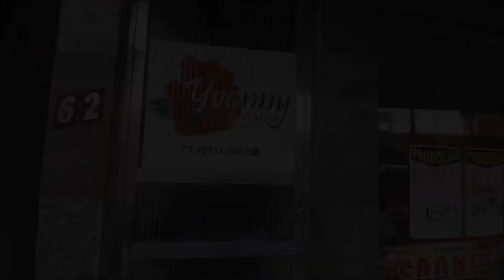AVENIDA A.C.M - CENTRO - ITAMARAJU - BAHIA 04/04/2022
Antônio Lopes mostra a avenida Antônio Carlos Magalhões (ACM) nesta segunda-feira 04/04/2022 a tarde.